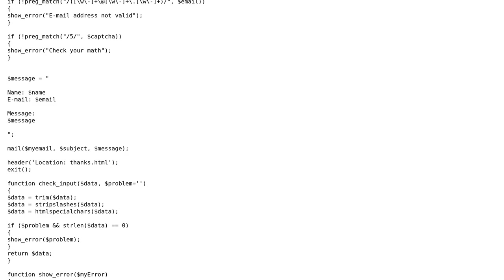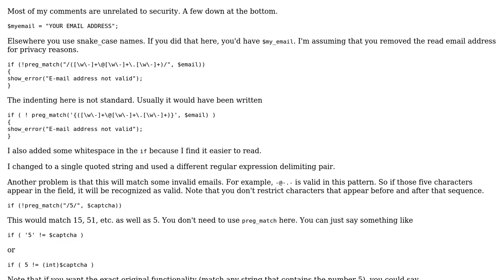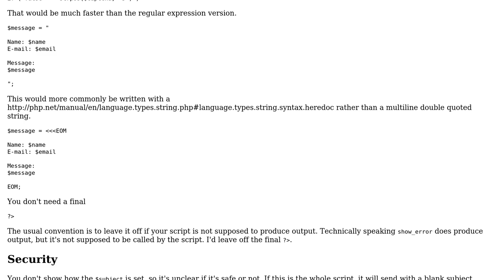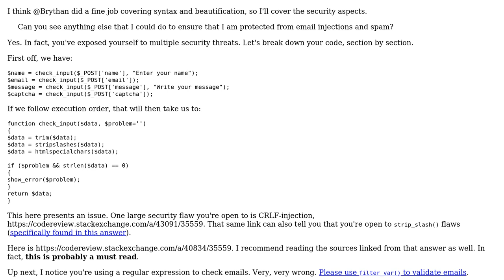Code Review: Safety of contact form (2 Solutions!!)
Code Review: Safety of contact form

With thanks & praise to God, and with thanks to the many people who have made this project possible! | Content (except music & images) licensed under CC BY-SA | Music | Images & others | With thanks to user Brythan user Andy Penn user Alex L and the Stack Exchange Network Trademarks are property of their respective owners. You are responsible for your own actions.